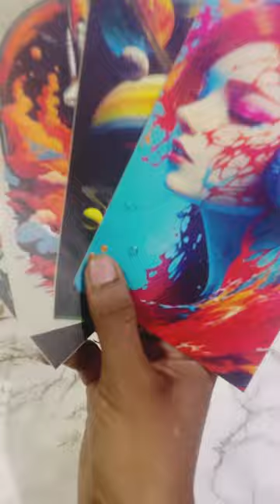Chargeable skin dmm me for enquiries 📩